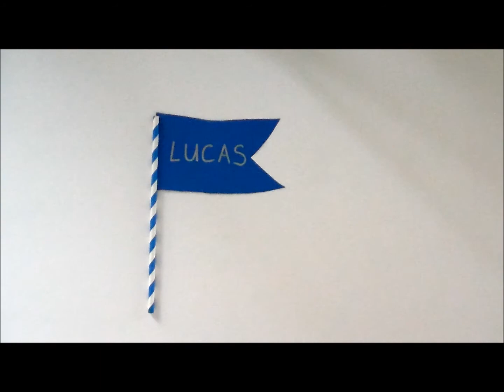Bricolage anniversaire. Carte d'invitation pour un anniversaire de chevalier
Bricolage anniversaire. Comment fabriquer une carte d'invitation pour un anniversaire de chevalier.

Tu veux fabriquer quelque chose de spécial pour ton anniversaire ? Voici une idée bricolage spéciale petites mains : comment fabriquer une carte d'invitation pour un anniversaire de chevalier. Tu te demandes comment la réaliser ? Suis en vidéo la réalisation de notre bricolage comment fabriquer une carte d'invitation pour un anniversaire de chevalier. Tu verras, c’est très facile !